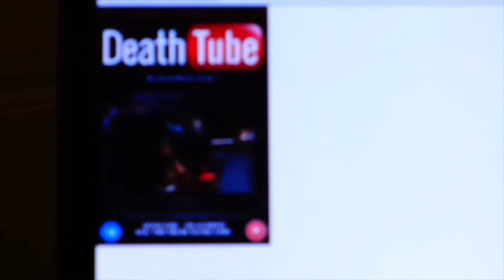review - D#ath tube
Death Tube a Japanese horror flick with guts and wits. This 2010 film has more heart and thrills than it plays at. Where murders are streamed live in real time unknown to it's massive level of viewers.